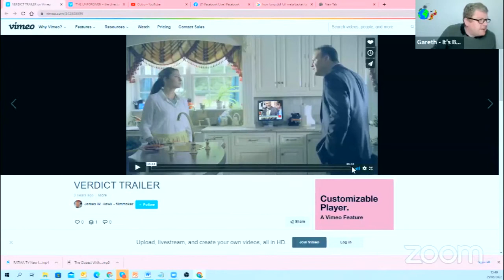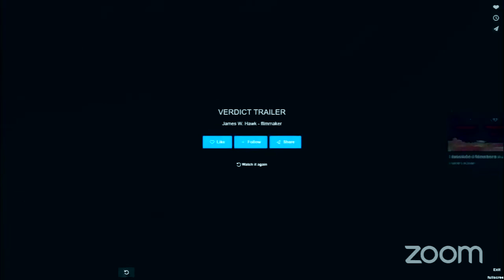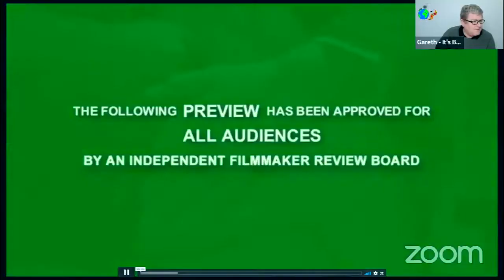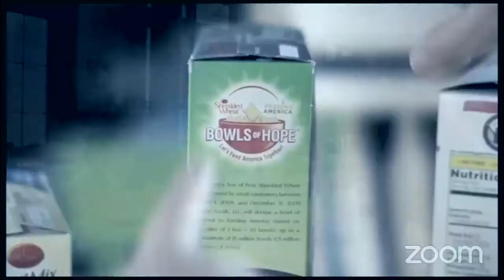RATMA Film Festival in West Yorkshire, England interviews filmmaker/author James W. Hawk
Gareth James, Marcus Gregg, and LJ, the managers of the RATMA film Festival, interview James W. Hawk, award-winning filmmaker and author.  It is a light hearted casual experience. The RATMA Film Festival is in its tenth year. The interview covers Hawk's background and experiences. It also provides new filmmakers with advice, encouragement and what to expect. It was a live stream program on Friday, February 25.